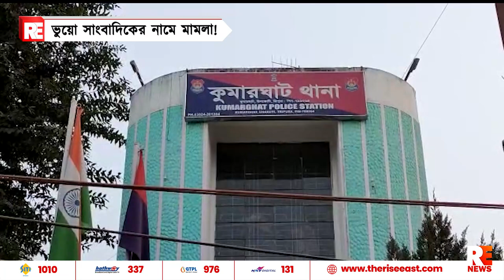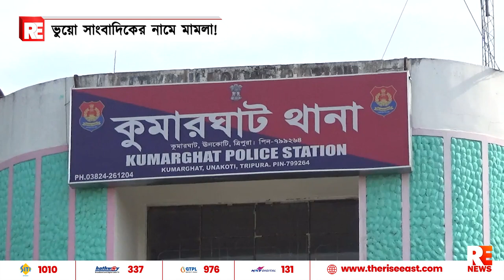ভুয়ো সাংবাদিকের নামে মামলা!